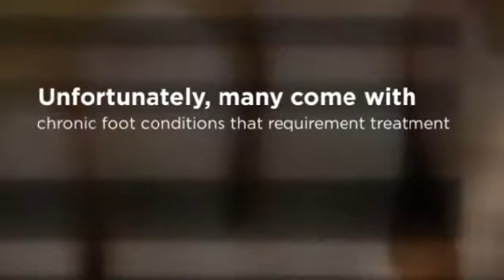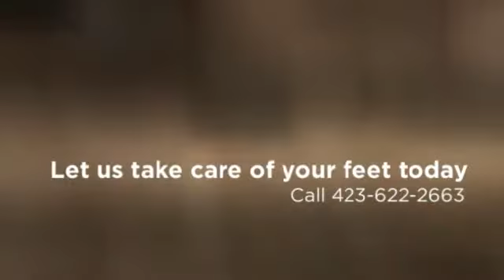Podiatry Service in Chattanooga - Richard Eby, DPM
Richard S. Eby, DPM
Richard S. Eby FootCare
3603-E Ringgold Road